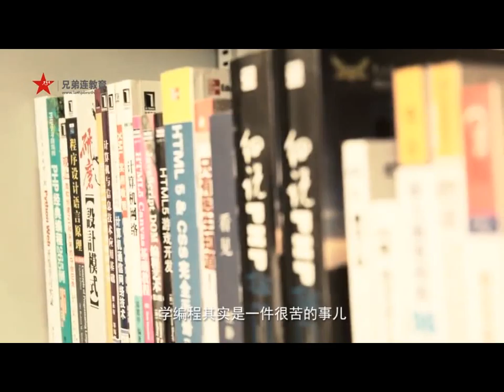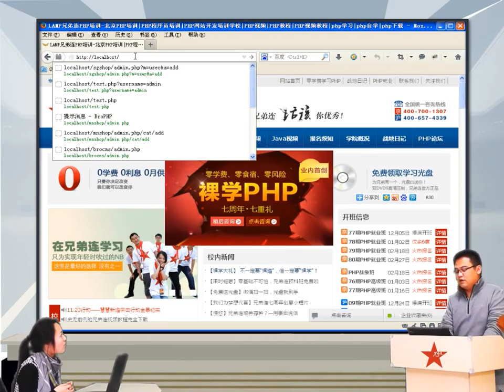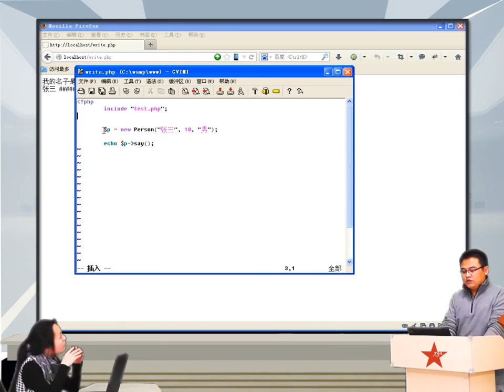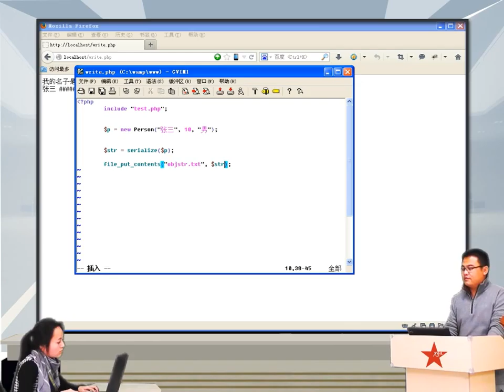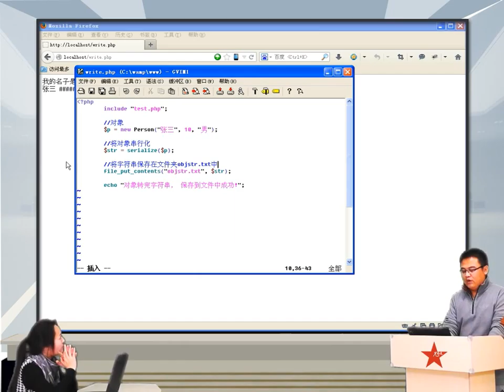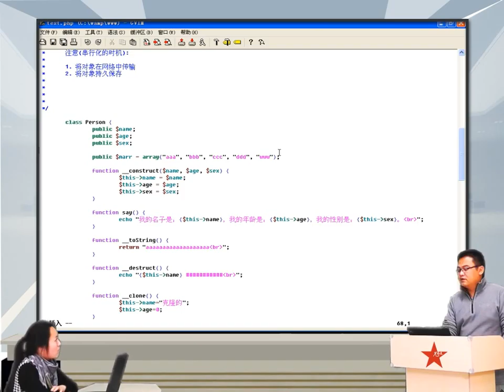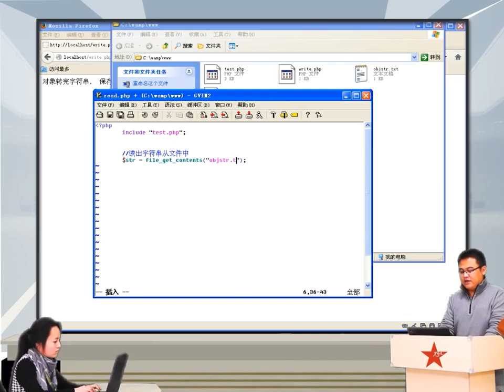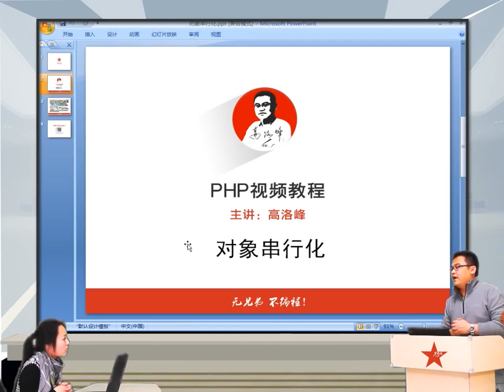2014兄弟连高洛峰 PHP教程 7 7 9 对象串行化（序列化）1